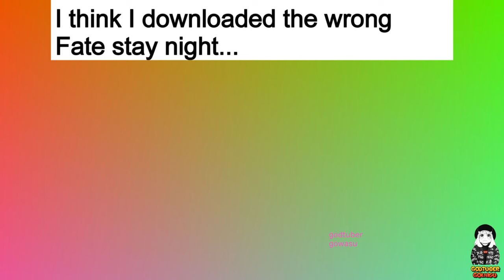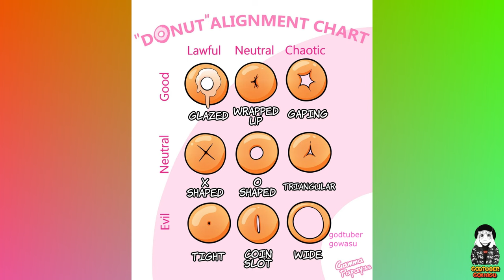Anime Memes 2024